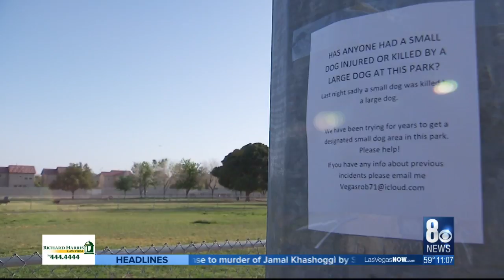Local dog park gets overhaul after deadly dog attack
In April, a Pomeranian-Chihuahua mix was attacked by a dog inside of the Horseman and Dog Fanciers Park near Tropicana Avenue and Boulder Highway.